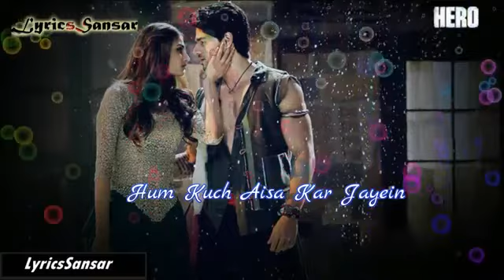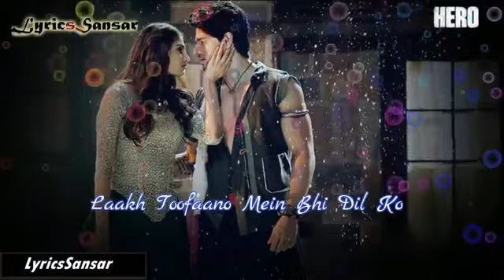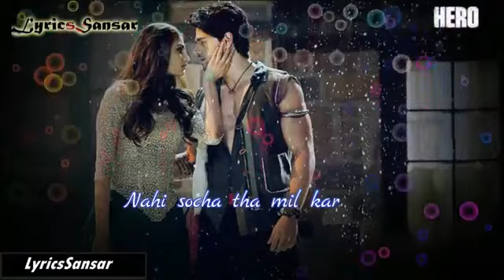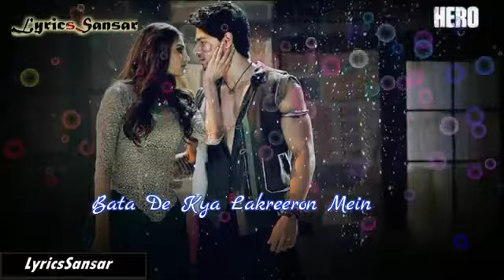O Khuda Song With Lyrics Hero Amaal Mallik Palak Muchchal